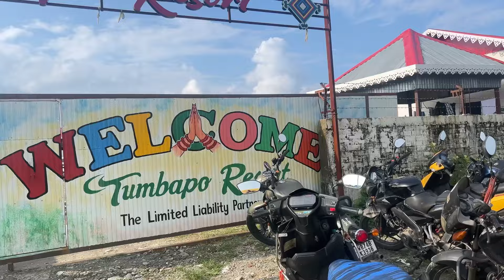Clubbing with family was lit 🔥 shopping 🛍️ exploring tombapo🤗